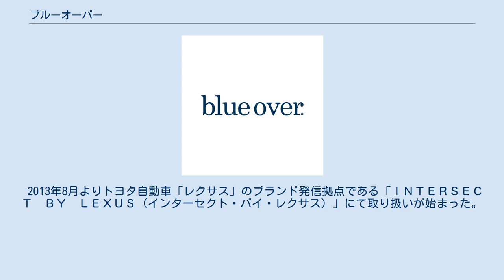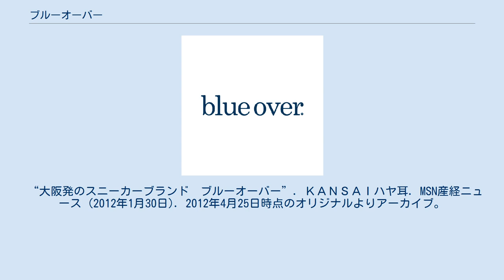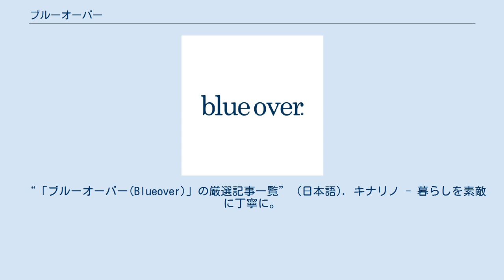ブルーオーバー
ブルーオーバー（英: Blueover）は2011年設立の大阪発の日本製スニーカーブランド。
 日本においてのマニュファクチャア（工場制手工業）として、海外で作った半製品を国内に持ち込んで生産する「ノックダウン方式」をとらずに、一足一足を昔から続けられる工程をたどりながら、すべて日本国内で生産している。
際立ったテクノロジーを駆使したスニーカーではなく、古くから行われてきたスニーカーの生産方法をたどったものづくりをしている。
 毎シーズン新しいモデルを発表せずに、ひとつのモデルをすこしずつアップデートを重ねながら、いつまでも履き続けれる一足を作る姿勢をとっている。
オリジナルのラストが複数存在し、それぞれによってモデルの特徴や履き心地が異なる。
 海外サイトに柳宗理のアノニマスデザインに通ずると紹介される。
 2013年8月よりトヨタ自動車「レクサス」のブランド発信拠点である「ＩＮＴＥＲＳＥＣＴ　ＢＹ　ＬＥＸＵＳ（インターセクト・バイ・レクサス）」にて取り扱いが始まった。
 スニーカーブランド「blueover」のロゴ ブランドスタート時からの定番モデル。
日本人の持つ美意識と国内の靴作りの技術を融合させた、時代を問わず履き続けられる、blueoverを代表するモデル。
スニーカーの持つ要素を見つめなおし、限界まで無駄を落としながらも、スニーカーとして認識できることを目指した。
 スニーカーのエッセンスを維持しつつも、ラストや素材、ソールの設計を革靴と同じような手法で作り上げたモデル「マルコ」。
職人とデザイナーがこだわりぬいた独特のソール設計は軽量にして、しなやかな歩き心地を提供。
マッケイ製法で作り上げているため、ソール交換による破損も軽減、長く履き続けることのできる一足。
 マルコの設計思想を備え、ブーツ用にパターンを引きなおしたショートブーツ仕様の一足。
ベースがスニーカーなので足入れはやわらかく、非常に軽量。
 レトロランニングの代表的なアイコンを咀嚼し、現代的に落とし込んだパターンで再構築したモデル。
シンプルゆえの素材やカラーのコントラストをダイレクトに楽しむことができ、幅広いスタイリングに柔軟に対応できる一足。
 2019年にトレイルソールを配置したSHORTY.TRを発売。
 ハイテクスニーカーにまとうコマーシャリズム。
その過剰な装飾をとりはらったスニーカーを生み出した一足。
80年代からの数あるスニーカーのレガシーを取り入れ選定。
外羽式アッパーホールドや非対称のトウパターン、ソール硬度と高さ設計。
現在では多く見られない設計も取り入れたモデル「マーティ」。
 マイキーから派生したより「楽しむ」ことを目的にした一足。
シンプルでありながらも大胆な切り返しのアッパーパターンは、他にないインパクトを与えてくれます。
 コンセプトはクラフトとスニーカーの融合。
ベーシックなスニーカーのアッパーパターンにソール設計はマッケイ製法を採用したブーツライクながらも軽快な履き心地を実現。
ワイズＥのオブリークのトマイキーラストウラインのラストを使用しているのでゆとりある足要れ、快適な履き心地をしている。
 ベーシックな外羽根パターンデザインの「フォルス」。
老舗タンナー「山陽」と開発したオリジナルレザーとグッドイヤー製法を採用した本格的なモデル。
ソールは加工底を当て込みクッションの効いたポストマンシューズ的な一足に仕上がっている。
同系のパターンのトウを縫い込んだUチップもバリエーションで存在する。
 ストールブランド「タマキニイメ」とのコラボでうまれた一足。
つま先の特徴的なデザインから「おかっぱ」と命名される。
薄いソールでダンスシューズのようなシルエットと愛嬌あるデザイン。
 日本人の足のカタチと、レザースニーカーらしい革の伸びによる履き心地を考慮した、少しきつめの革靴サイズで設計を行ったblueoverスタンダードなラストです。
少し反り上あがったつま先と、幅広気味のワイズが特長です。
 つま先にゆとりをもたせ、靴の中で足指の可動が自由に。
独自の反り上がりの高いトウスプリングなどでふみ出しよく。
トレーニング・ラン用途のために、人間の動き方に合わせ作られた機能性のあるラストです。
 かわいらしい雰囲気のあるオブリークシルエット。
ワイズが広い...